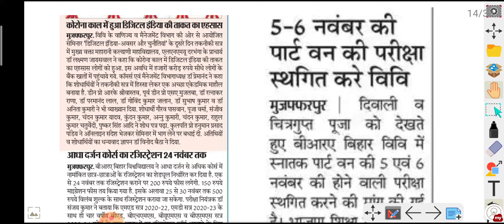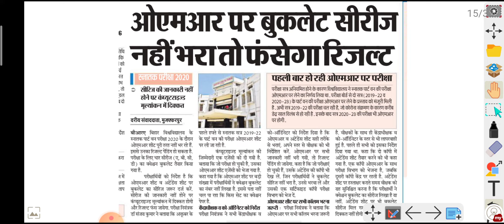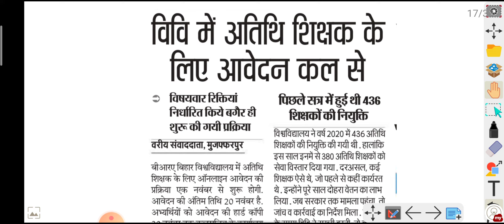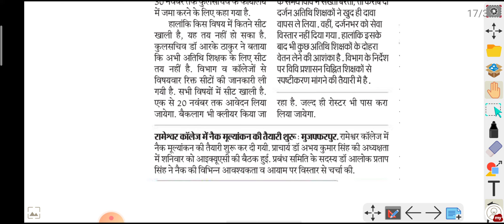Bihar University today news/Babasaheb Bhimrao Ambedkar Bihar University Allexam update breaking news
BRABU PG merit list kahan se check Karen
Bihar UniversityPG merit list kahan se check Karen
Bihar University PG mein admission kaise le
Bihar University PG online admission kaise karaen
Bihar University UG Part1 merit list mobile se kaise dekhen
Bihar University pg session 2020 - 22 merit list download check now

Bihar University pg merit list 2020-22: बिहार यूनिवर्सिटी ने जारी किया मेरिट लिस्ट यहां से करें चेक । PG में एडमिशन लेना चाहते हैं तू इस वीडियो को पूरा देखे
Bihar University part 1 model paper download 2021
 bihar university today morning news , bihar university today news, bihar university latest news update , bihar university pg online admission 2021, bihar university news today,
brabu ug Part 1admission
brabu pg online admission 2020-22: brabu pg admission kaise karen
Bihar University Post Graduate (PG) Admission Online Form kaise bharen 2021 | BRABU MA MSc Mcom online Admission apply 2021
BrabuPart1ExamDate
Brabu Part1 ExamForm kaise fill kare
UG part 1 merit list jari
UG part 1 merit list jari kaise karen check 2021
brabu UG part 1 merit list jari 2021
bihar university ने जारी किया 1st merit List ऐसे करें चेक
Bihar University part 1 first merit list kab tak Jari hoga
brabu UG part 1 merit list 2sec. me check Karen
brabu UG ba part 1 merit list jari
brabu UG part 1 b.com model paper jari
b.com part 1 model paper download kaise karen
b.com ka part 1 model question paper jari kiya
brabu UG part 1 model paper download
bihar university part 1 online registration slip download
brabu pat result jari
Bihar University pat PhD admission kab se hoga
Bihar University pat PhD interview kab se hai
brabu ug Part 1 &2&3result check now
Bihar University ug Part 1,2 &3result check kaise karen
Bihar University ug Part 1,2 &3 exam date jari
Bihar University ug Part 1,2 &3 exam kabse hoga
brabu pg admission date jari
Bihar University ug Part 1,2 &3 admission documents verification kaise kare
Bihar University today news
brabu latest update news

brabu latest update notification